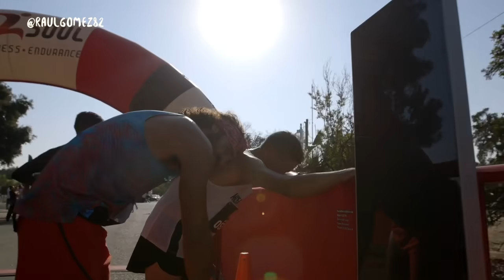VOLVEREMOS A CORRER!!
Volveremos a correr. Volveremos a sentir el aire en nuestra cara, volveremos a hacer aquello que nos hace tan felices y nos regala tantas cosas buenas, volveremos a llenarnos de endorfinas y volveremos a vivir la vida a golpe de zapatilla. Sí, Volveremos a correr, cuando termine esta maratón en la que no sabemos en que kilometro se encuentra la meta pero que entre todos unidos, la cruzaremos. Volveremos a correr, volveremos a vivir a menos de un metro y medio de distancia y recordad que, pase lo que pase, la vida, mola!

Salud y sonrisas!